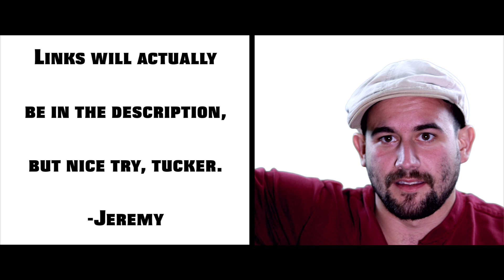The Most Disturbing Medical Hoax Ever - Like Now, But Worse Episode 2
This is the direct result of an overactive imagination, idle hands, and the unyielding desire to permanently traumatize some poor, unsuspecting rabbits.